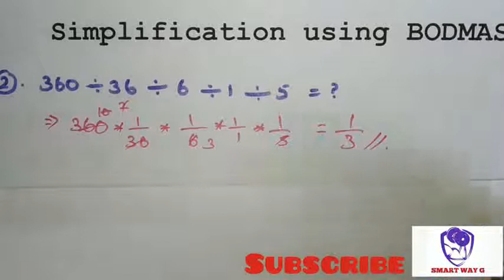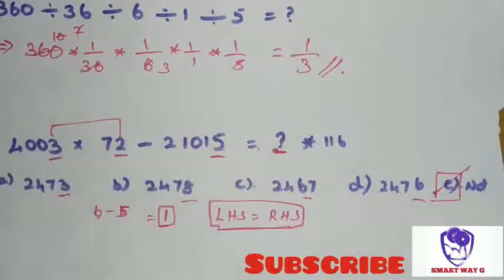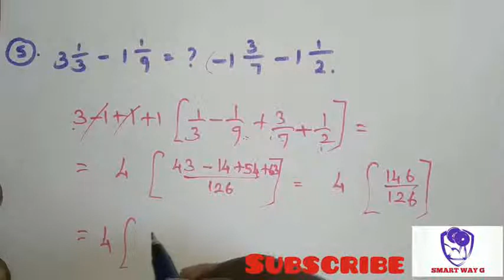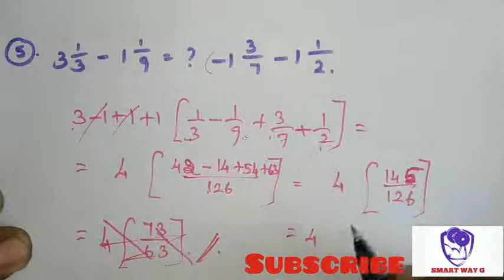Simplification tricks in Tamil | சுருக்குக | for TNPSC, UPSC, SSC, RRB, IBPS |மனக்கணக்கு மூலம் பதில்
This is the video which is to provide the tricks to find the value of the simplification using BODMAS RULE . I hope this is very useful to one and all who prepare the competitive exam.

 தினந்தோறும் வீடியோ அப்டேட் பெற

 குறிப்பு : உங்கள் நண்பர்கள் அனைவருக்கும் இதை ஷேர் பண்ணுங்க. போட்டி தேர்வெழுதும் நம் நண்பர்களுக்கும் கண்டிப்பாக உதவுங்கள்.